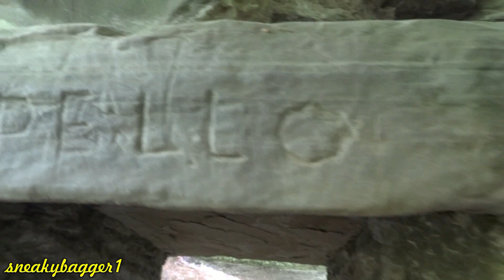The Bow Fiddle Rock Run - Craigmin Bridge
A quite spectacular bridge near Drybridge in Moray...